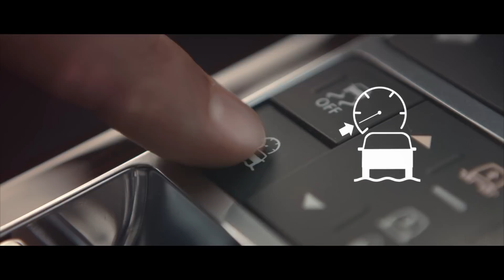レンジローバーとレンジローバー スポーツがアップデート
ジャガー・ランドローバーは、ランドローバーブランドの最上級SUV「レンジローバー」と、その弟分「レンジローバースポーツ」に改良をほどこした。最新モデルでは、オフロード性能の強化や燃費の向上がはかられている。